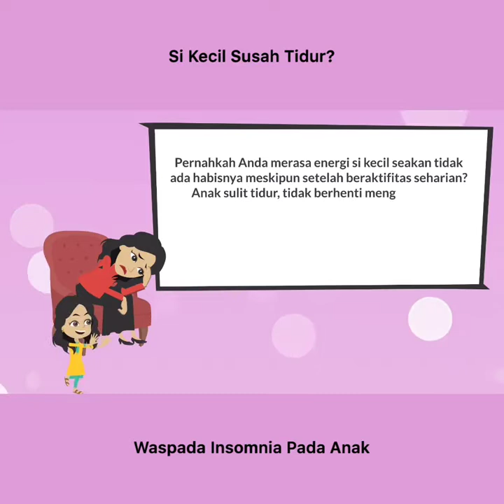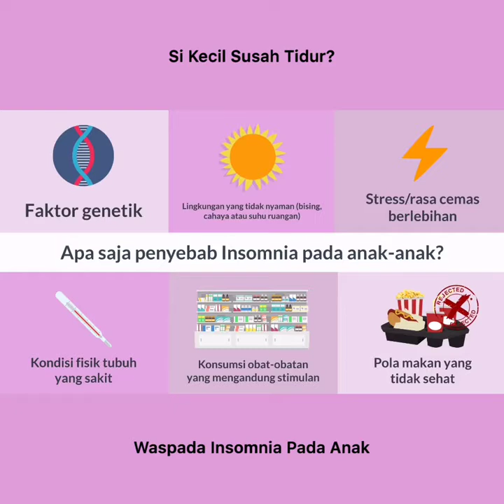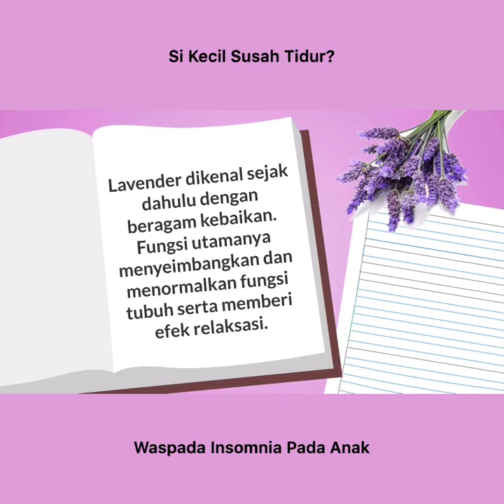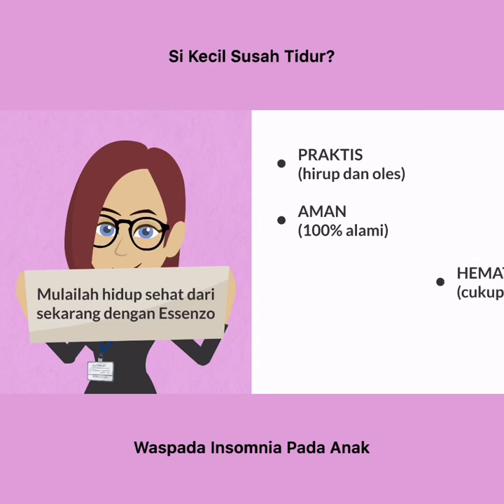Anak Anda Sulit Tidur Lavender Essential Oil Solusinya I Square FULL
Manfaat Lavender Essential Oil dari Essenzo :

Manfaat :
• anti oksidan
• perawatan diabetes
• mengurangi gejala alzheimer
• mengurangi stress
• menyembuhkan luka / luka bakar
• mengurangi sakit kepala
• membantu mengatasi insomnia
Cara penggunaan :
• jika baru menggunakan pertama kali, dilute/campurkan 2-3 tetes lavender oil pada kurang lebih 10ml carrier oil (contoh : virgin coconut oil), kemudian oleskan
• jika sudah terbiasa menggunakan essential oil, langsung oleskan 1-2 tetes di telapak kaki (tempat dimana titik-titik syaraf berada) atau langsung daerah yang sakit (misal perut, leher, dsb)
• jika menggunakan diffuser, campurkan 2-3 tetes lavender oil dengan kurang lebih 100ml air.

Essensial Oil dari Essenzo bisa menjadi solusi Anda untuk sehat dengan cara yang PRAKTIS, harga TERJANGKAU, produk yang bisa dipakai sekeluarga dan terbuat dari 100% bahan ALAMI sehingga AMAN dipakai siapa saja.

Tersedia dalam kemasan 10ml & 20ml.

Untuk Konsultasi & Pemesanan Hubungi :
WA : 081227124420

Description
Lavender telah digunakan selama berabad-abad karena aroma dan manfaatnya yang sangat baik. Masyarakat Mesir dan Romawi kuno menggunakan Lavender untuk mandi, relaksasi, memasak, dan sebagai pewangi. Lavender dikenal luas karena manfaatnya yang menenangkan. Tambahkan Lavender ke dalam air dan gunakan untuk mandi/berendam, oleskan ke pelipis dan bagian belakang leher untuk meredam stress. Teteskan Lavender pada bantal, tempat tidur, atau telapak kaki untuk tidur yang berkualitas.

Lavender Essential Oil dari Essenzo ini sangat berkhasiat untuk mengatasi INSOMNIA & membuat tidur lebih nyenyak, karena Lavender Essential Oil dari Essenzo terbuat dari 100% konsentrasi liquid Lavender Alami tanpa ada bahan campuran apapun.

Untuk manfaat yang lebih optimal, Lavender sangat baik dikombinasikan dengan Bergamot Essential Oil. Karena selain manfaat utama Bergamot untuk mengatasi Gangguan Pencernaan, Bergamot juga baik jika digunakan sebagai antidepresan, serta menenangkan dan menyegarkan untuk sistem saraf. Jadi buat Kamu yang ingin punya kualitas tidur yang lebih baik, Kamu bisa mengkombinasikan Lavender Essential Oil & Bergamot Essential Oil ini untuk digunakan dalam aktifitas Kamu sehari-hari.

Dioles langsung (bagi pemula atau pemilik kulit sensitif, campur dengan carrier oil)

Dicium aromanya

Diuapkan dengan diffuser